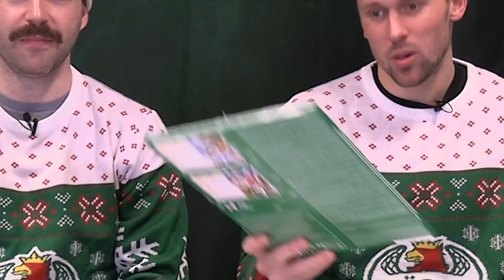Riley Sheen och Michael Kapla testar svenskt julgodis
Amerikanen Michael Kapla och kanadensaren Riley Sheen sätter tänderna i traditionellt svenskt julgodis. Vilken är deras favorit och vilken dryck vägrar Sheen att testa? Svaret får ni i videon.